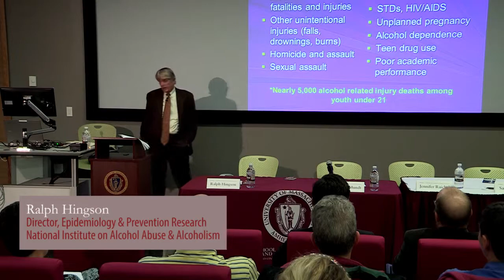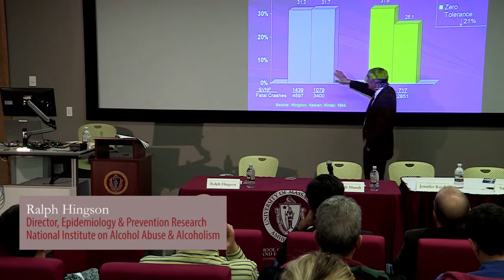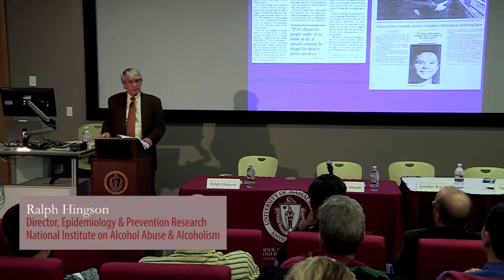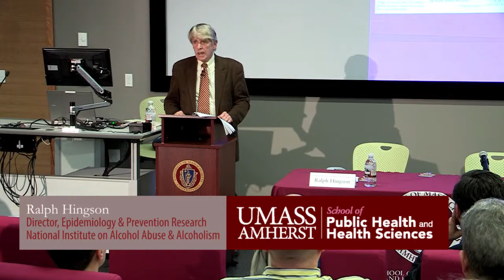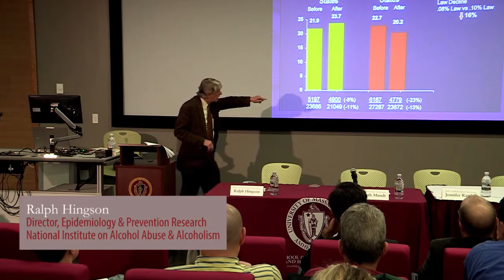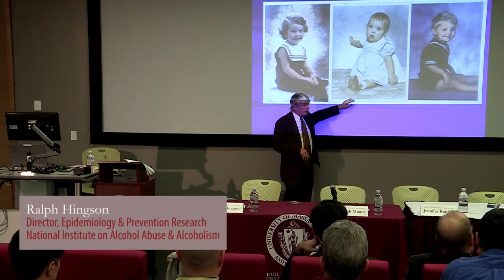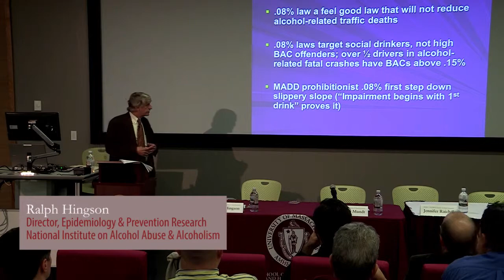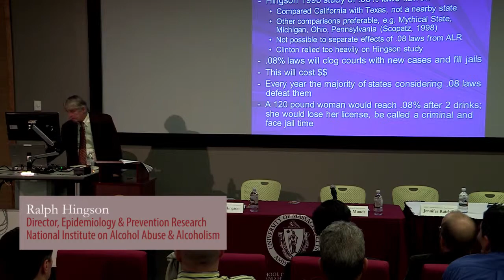SPHHS-ENVIRON Seminar: Dr. Ralph Hingson Part 4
Dr. Ralph Hingson, Director, Division of Epidemiology and Prevention Research at the National Institute on Alcohol Abuse and Alcoholism (NIAAA) keynotes the seminar with his talk titled "Preventing Alcohol-Related Injuries."